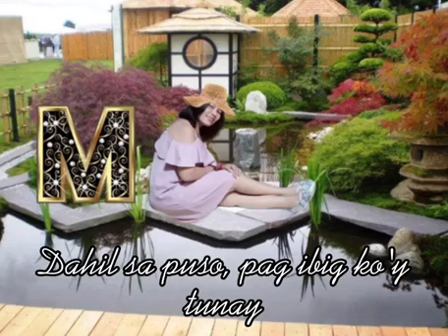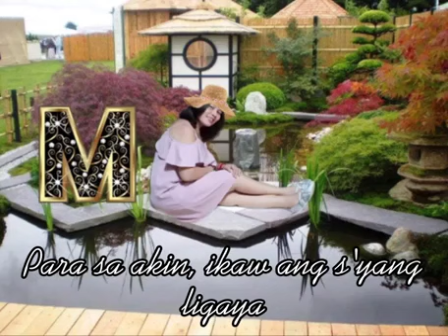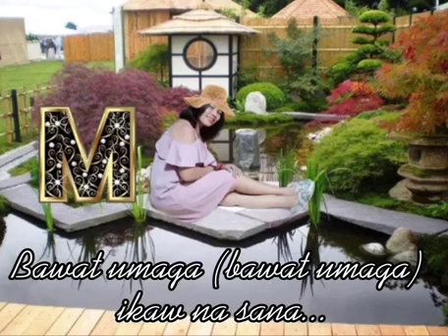Ikaw Na Sana - LYRICS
If You Like My Music Please

I am very much willing to resolve any problem.